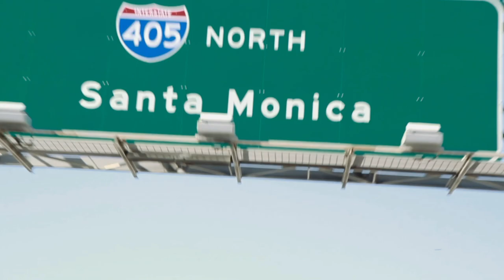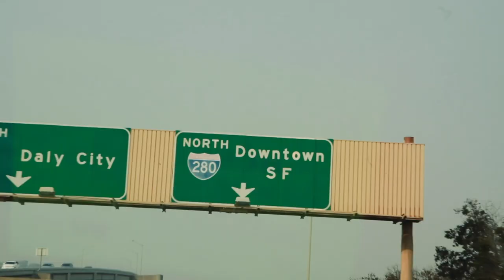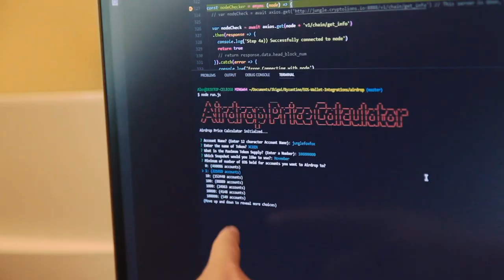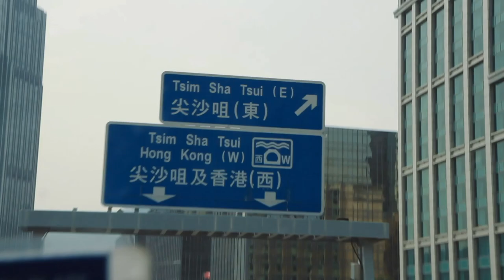Blockchain Technology "The Future Is Now" Shane Kehoe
SVK Crypto co-founder Shane Kehoe's personal journey in the blockchain technology space.